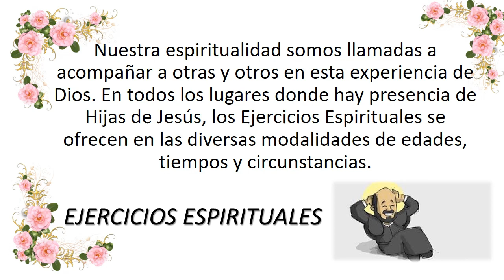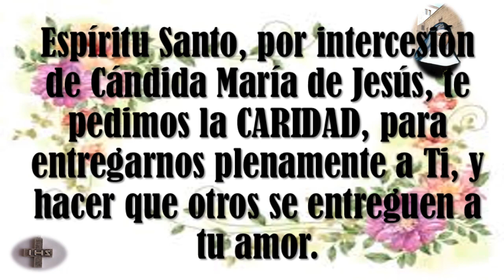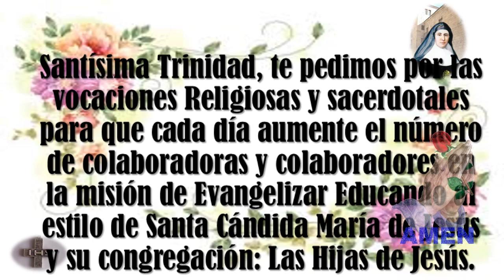Santa Cándida María de Jesús